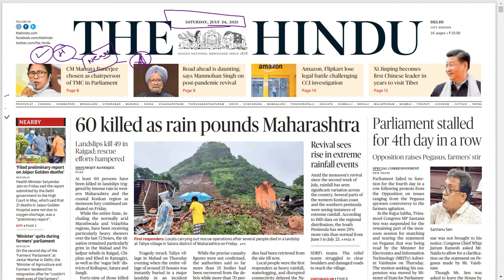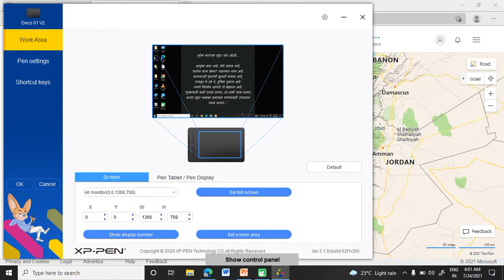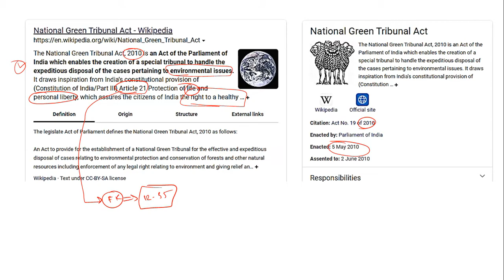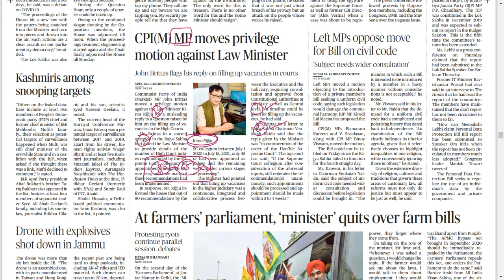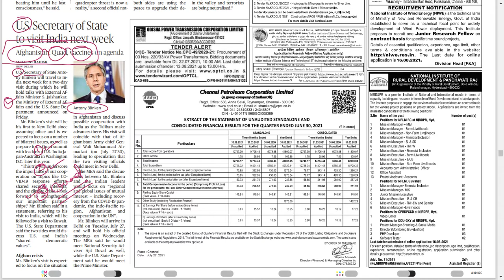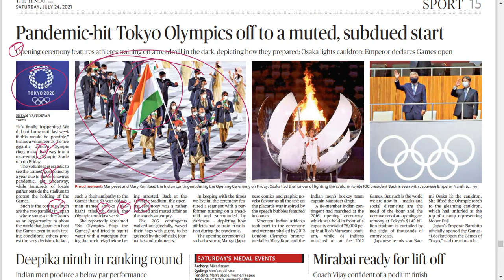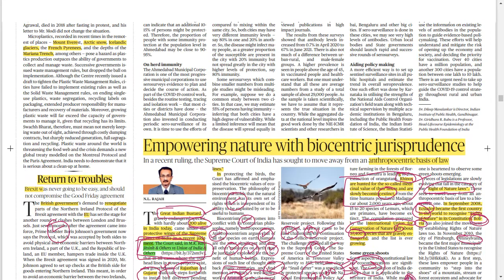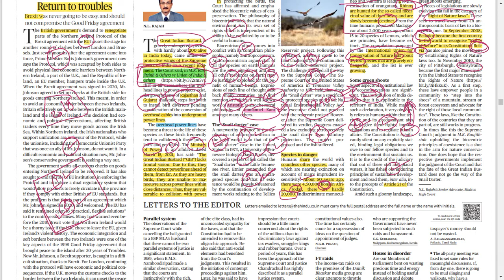( मराठी )The Hindu Newspaper in MARATHI.[ 24th JULY 2021 ]